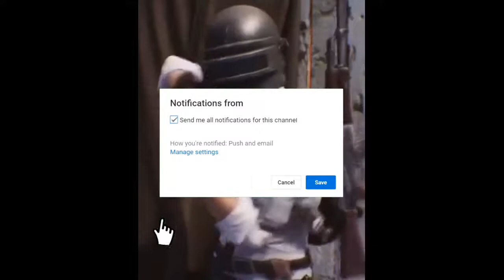Golden Woods. EXE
Tools used:
GU recorder
Kinemaster pro
Background eraser

Phone:
Oppo A5S